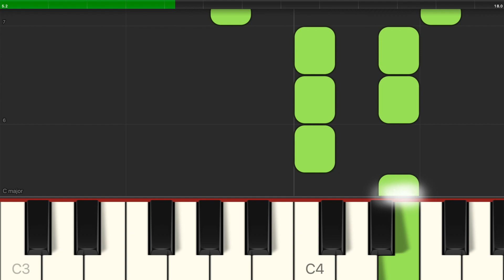Bingo Piano Tutorial / Karaoke